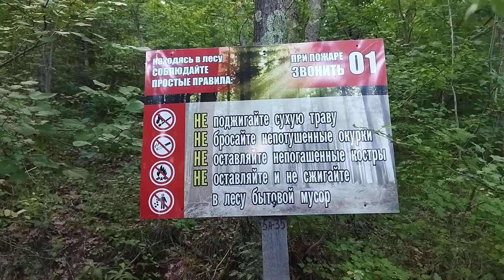Идëм в лес, смотреть есть ли грибы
Какая красота, дух захватывает